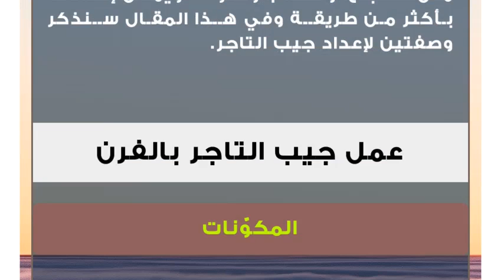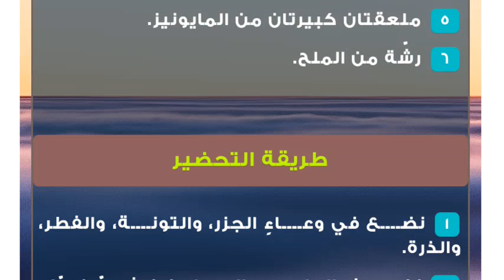طريقة عمل جيب التاجر بالفرن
جيب التاجر
تعتبر وصفة جيب التاجر من الفطائر التي تقدّم كوجبةٍ على الفطور أو على العشاء، وهي من الوصفات التي تندرج تحت مسمى السندويشات، وهي سهلة التحضير ولا تحتاج إلى جهدٍ كبير، ويمكن تقديمها بعدّة حشوات، مثل، الدجاج، واللحم، والتونة، ويمكن إعدادها بأكثر من طريقة وفي هذا المقال سنذكر وصفتين لإعداد جيب التاجر.عمل جيب التاجر بالفرنالمكوّنات
 كوب ونصف من الطحين.
 بيضة.
 ملعقة كبيرة ونصف من الحليب المجفف.
 ملعقتان كبيرتان من السكر.
 ثلاث ملاعق كبيرة ونصف من الزيت النباتي.
 ملعقة كبيرة من الخميرة.
 ملعقة صغيرة من اللبيكنج باودر.

مكوّنات الحشوة:

 ثلاث قطع من صدور الدجاج المقطّعة على شكل شرائح صغيرة الحجم.
 بصلة مفرومة.
 رشّة من الملح.
 ربع ملعقة صغيرة من الفلفل الأسود.
 ملعقتان كبيرتان من الزيت النباتي.طريقة التحضير
 نضع في وعاء الخلاط الكهربائي البيض، والسكر، والحليب، والزيت، والبيكنج باودر، والخميرة.
 نخلط المكوّنات جيداً، ثمّ نضيف الطحين مع الاستمرار في الخلط للحصول على عجينةٍ متماسكة.
 نغطّي العجينة ونتركها جانباً مدّة ساعةٍ كاملة حتّى يتضاعف حجمها.
 نقسّم العجينة على شكل كرات صغيرة الحجم، ثمّ نفردها بواسطة الشوبك لتصبح على شكل دوائر.
 ندهن صينية خبز بقليلٍ من الزيت، ثمّ نصف قطع العجين فيها.
 ندخل الصينية إلى الفرن ونتركها حتّى تنضج ويصبح لونها أشقر،وتنفخ قطع العجين.
 نسخّن الزيت في قدرٍ على النار، ثمّ نضيف البصل ونقلبه حتّى يتغير لونه ويذبل.
 نضيف الدجاج، وننكه بالفلفل الأسود، والملح ثمّ نقلب المكوّنات معاً حتّى تنضج نصف نضج.
 نحشو دوائر العجين بالحشو المحضّر ثمّ نغلقها لتصبح على شكل جيب.
 ندخل فطائر جيب التاجر مرةً أخرى إلى الفرن ونتركها مدّة عشر دقائق.عمل جيب التاجر بالتونةالمكوّنات
 أربع شرائح من خبز التوست الطري.
بيضتان مخفوقتان.
 كوب ونصف من البقسماط.
 زيت نباتي للقلي.

مكوّنات الحشوة:

 علبة من التونة.
 نصف كوب من الذرة.
 نصف كوب من الفطر المقطّع إلى شرائح.
 ربع كوب من الجزر المبروش.
 ملعقتان كبيرتان من المايونيز.
 رشّة من الملح.طريقة التحضير
 نضع في وعاءٍ الجزر، والتونة، والفطر، والذرة.
 نضيف الملح، والمايونيز، ثمّ نحرّك المكوّنات جيداً حتّى تتداخل.
 نضع قطعتين من خبز التوست فوق بعضهما، ثمّ نمدّهما باستخدام الشوبك.
 نقطّع الخبز على شكل دائرة ونتخلص من الزوائد.
 نغمّس دائرة الخبز في البيض ثمّ في البقسماط.
 نسخّن الزيت في قدرٍ على النار ونقلي به قطع الخبز، ونتركها حتّى تتحمر من الجهتين.
 نقطّع جيب التاجر إلى نصفين متساويين، ونحشوها بحشوة التونة.